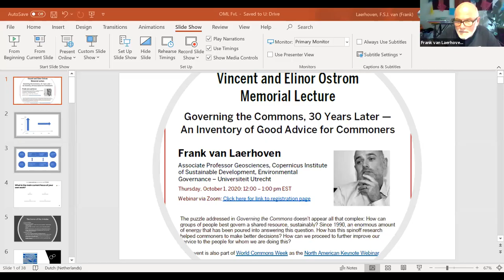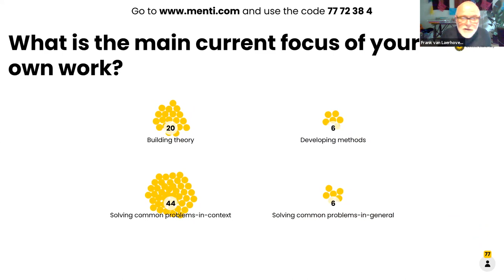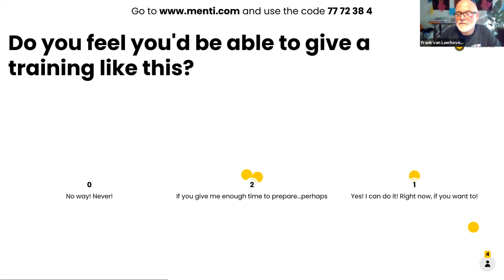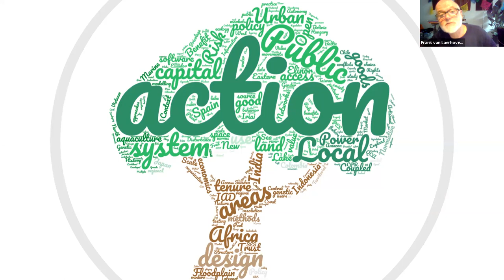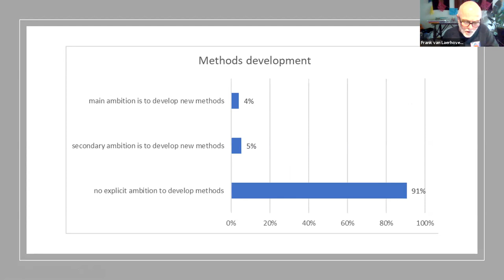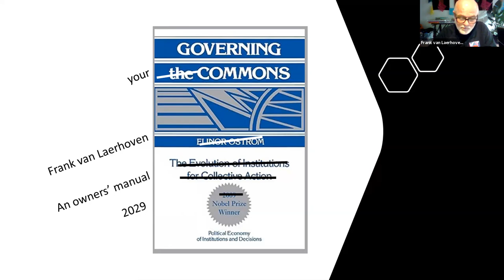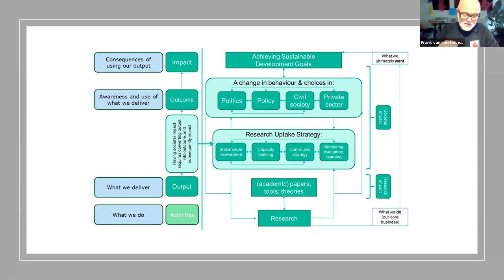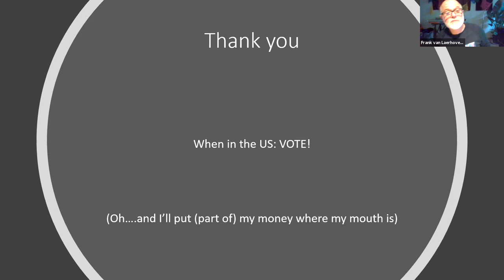10/01/2020 Ostrom Memorial Lecture - Frank van Laerhoven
Governing the Commons, 30 Years Later - An Inventory of Good Advice for Commoners:
The puzzle addressed in Governing the Commons doesn’t appear all that complex: How can groups of people best govern a shared resource, sustainably? Since 1990, an enormous amount of energy that has been poured into answering this question. How has this spinoff research helped commoners to make better decisions? How can we proceed to further improve our service to the people for whom we are doing this?